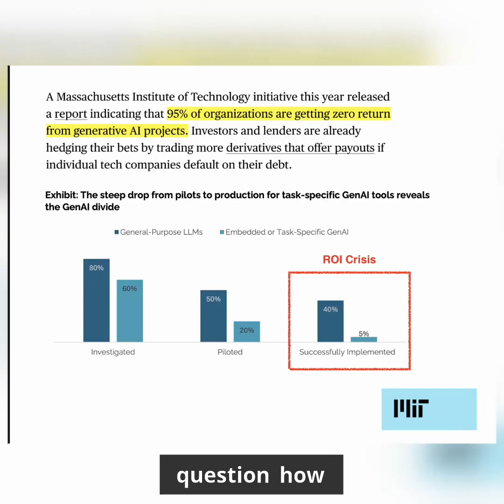95% of AI Projects are Failing And It's Tanking the Economy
A study by MIT reveals the shocking truth about AI. (@SeanFooGold )